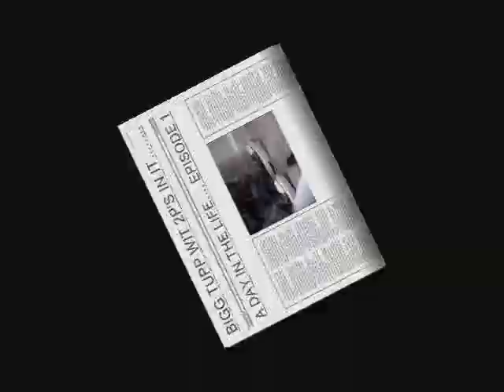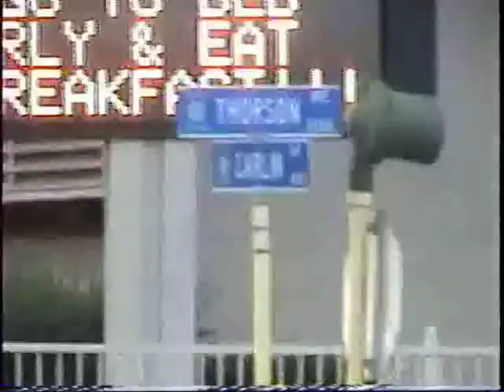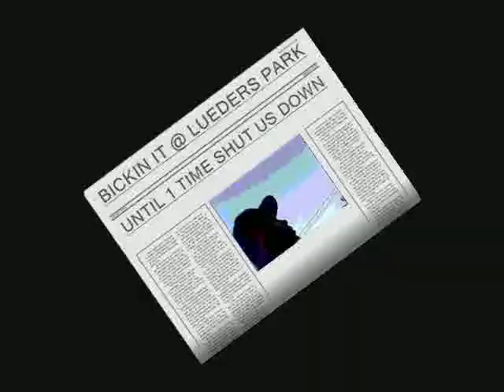A DAY IN THE LIFE EPISODE 1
"A DAY IN THE LIFE" OF UNDERGROUND RAPPER BIGG TUPP WIT 2P'S IN IT. LOOK INSIDE MY WORLD AS I BALANCE, NETWORK AND HUSTLE MY WAY TO THE TOP.